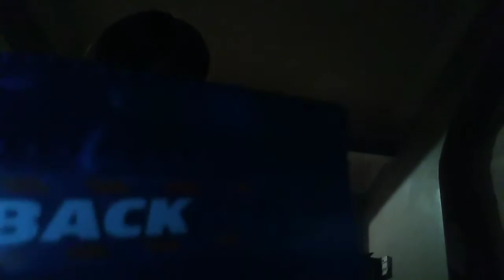Pic aeape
Just wear flip